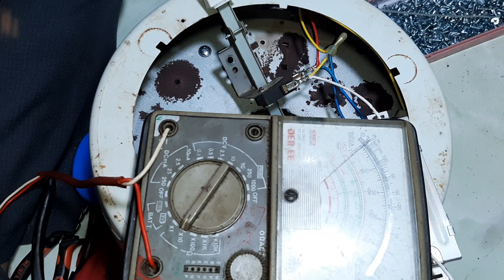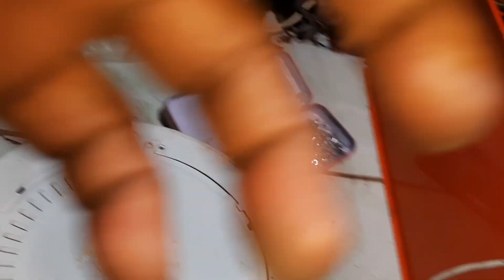lảnh thay mâm nồi cơm hai lít hai thay mâm mới cắt chế thay chia sẻ nè các bạn